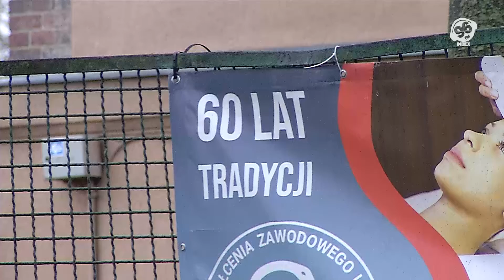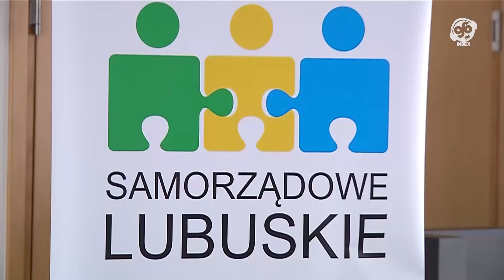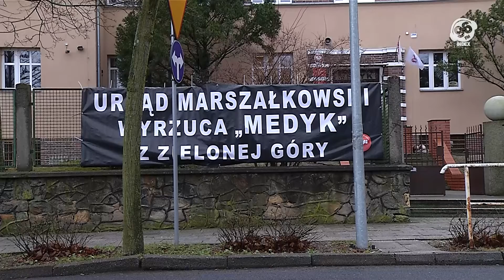wZielonej.pl - Trwają burzliwe rozmowy w kwestii przeniesienia "MEDYKA"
Wciąż jest głośno na temat przeniesienia zielonogórskiego "Medyka" do Sulechowa. Dokładniej do znajdujących się tam budynków po Państwowej Wyższej Szkole Zawodowej.